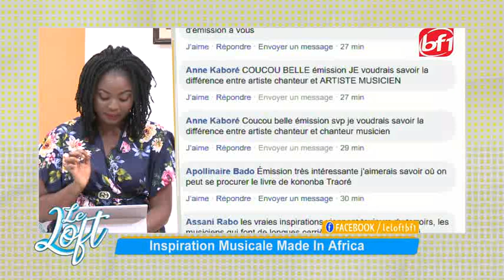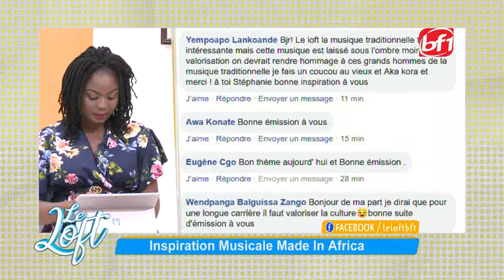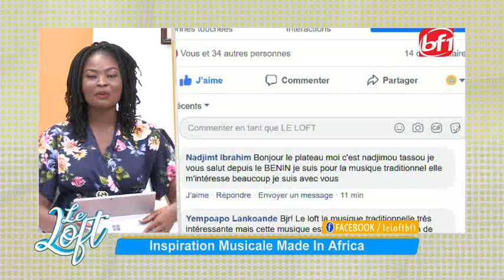LE LOFT avec Bil Aka Kora- BF1TV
Thème: Inspirations musicales  africaines